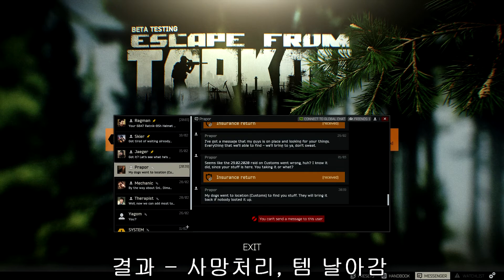[타르코프] 제발 서버좀요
서버만 좋아도 진짜 갓겜인데 말이야